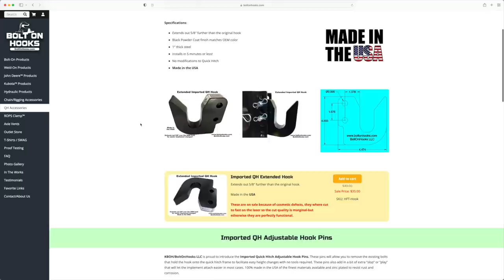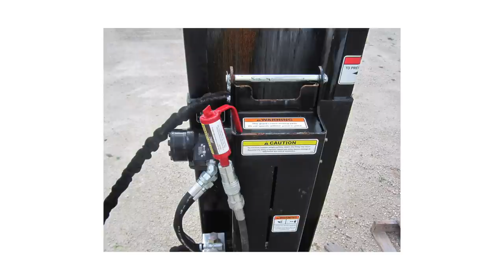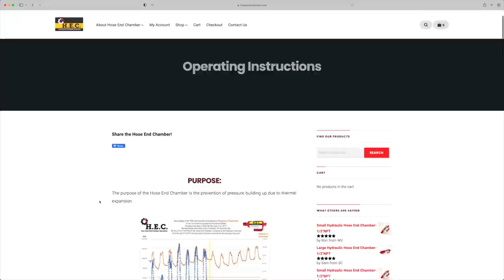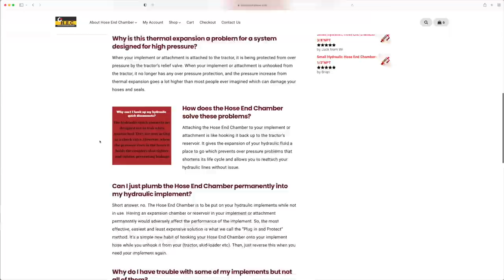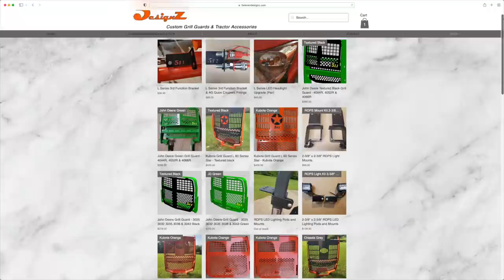WHAT DID SANTA BRING? FIVE NEW TRACTOR PRODUCTS! MERRY CHRISTMAS! 🎄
We've got a new member of the GWT Discount Club that we're very happy to tell you about, as well as some other new to us and to market products that we can't wait to share.